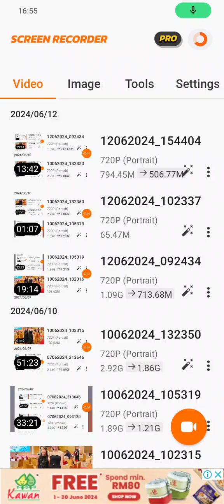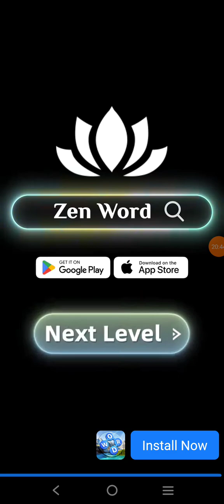Tunes Piano - Nintendo - Pokemon Fire Red Version Gym Theme (Piano Ver.) - 394,375 score (10 stars)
Tunes Piano - Nintendo - Pokemon Fire Red Version Gym Theme (Piano Ver.) - 394,375 high score reached 394K (10 stars)

14 June 2024